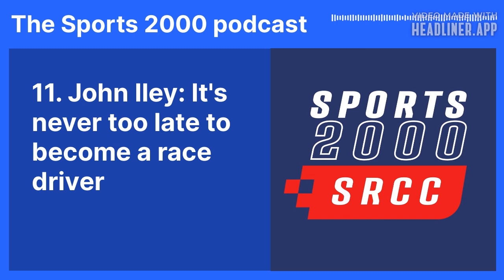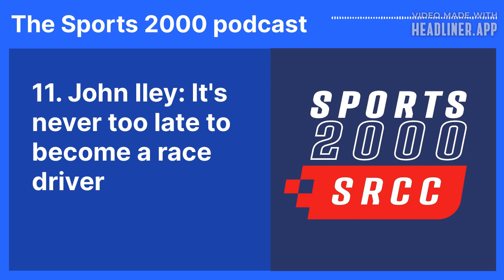11 John Iley: It's never too late to become a race driver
Host, Sue Stockdale talks to John Iley, a new competitor in the Duratec category of Sports 2000 about his debut season in Sports 2000, working with motorsport engineering student’s trackside, and how he plans to improve his own driver performance.

John always wanted to drive racing cars but took 48 years to get round to it! His career instead took a different direction where he focused on the technical side of motorsport which became all consuming. Notable career highlights include working at Jordan Grand Prix as a senior aerodynamicist, before becoming Head of Aero in 1998. He continued working in that role at Renault F1, Ferrari F1, and in McLaren F1 evolving to Performance Director.

Now running his own business since 2015, John is a consultant, predominantly helping people’s performance vehicles go faster as well as supporting International and National motorsport governing bodies technically.

Iley gained his ARDS racing licence at 50 years old and made his Sports 2000 debut in 2021 with the University of Wales Trinity Saint David (UWTSD) team where he lectures, mentors and is Professor of Practice.

Sound Editor: Matias de Ezcurra
Producer: Sue Stockdale